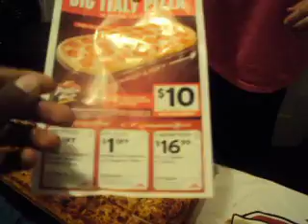Big Italy Pizza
Seeing as i just purchased Heavy Rain and it's a great game i decided to order a Big Italy Pizza From my local Pizza Hut...Enjoy! And if u have yet to try out this delicious pizza. TRY IT ASAP!!!